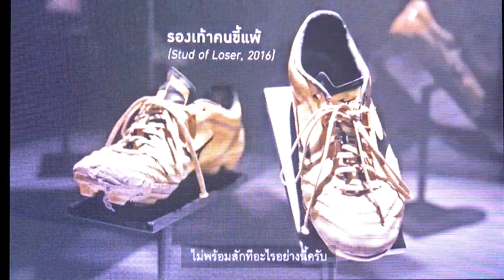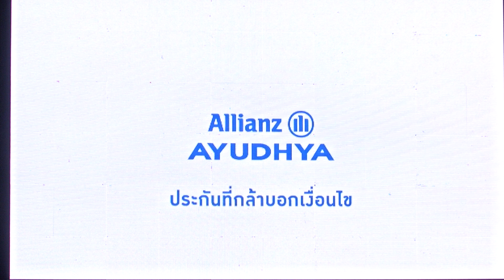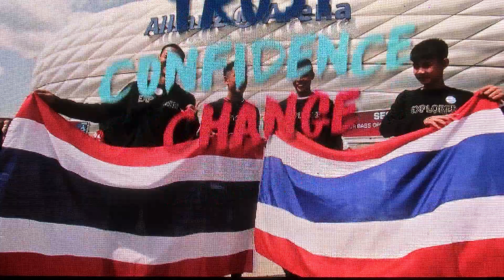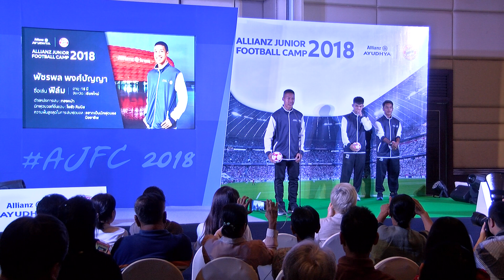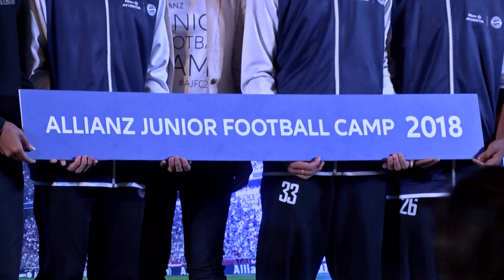เเถลงโครงการฟุตบอลอลิอันซ์จูเนียร์ + ส พัชรา ทวีชัยวัฒนะ